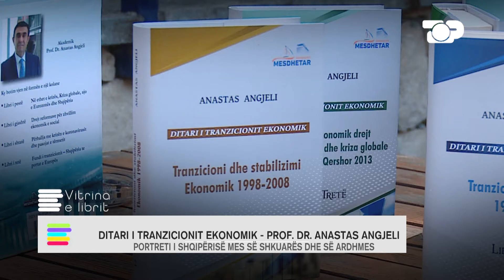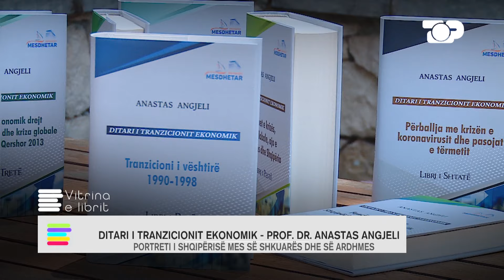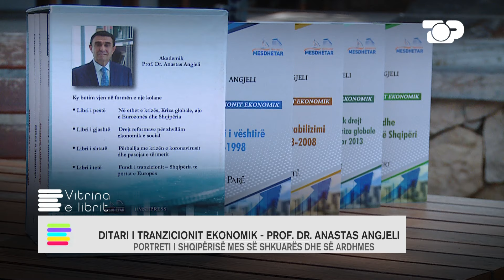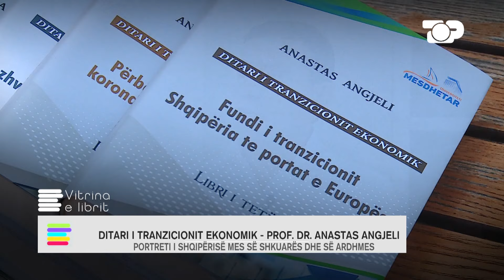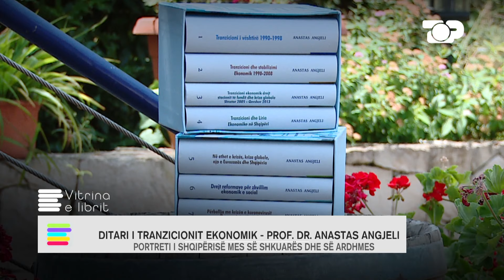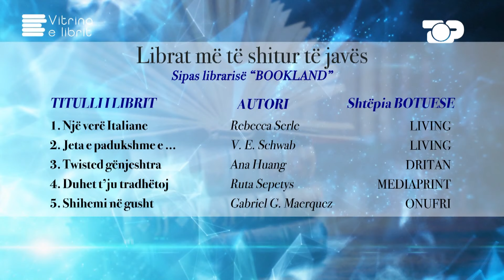Ditari i tranzicionit ekonomik - Vitrina Librit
Anastas Angjeli; një kolanë analizash mbi zhvillimet ekonomike dhe systemin e tranzicionit në Shqipëri. Cilat janë ato? Ngjarje të rëndësishme ekonomiko- politike që kanë ndikuar në uljet dhe ngritjet e një vendi si Shqipëria e sapo dalë prej komunizmit. Cfarë është per lexuesin e specializuar ‘Ditari i Tranzicionit’? Sa i shërben kujtesës historike dhe jo vetëm kjo kolanë dhe ky ditar i tranzicionit?

Autore: Monika STAFA